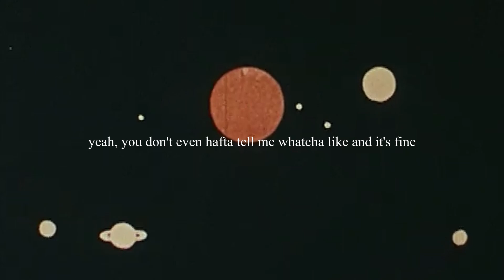nextton - Come with Me (lyrics)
Produced by DeeTons

Lyrics:
I'm on my way to break my spine
You may come with me
Even if you ain't like me and it's fine and it's fine
I dunno where this road will bring me
All I know is that you are going with me
yeah, you don't even hafta tell me whatcha like and it's fine